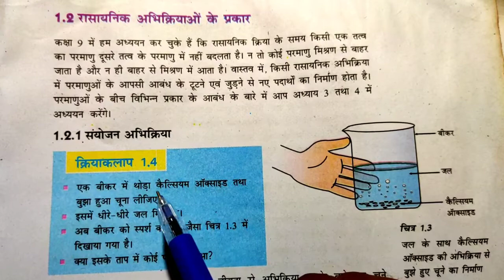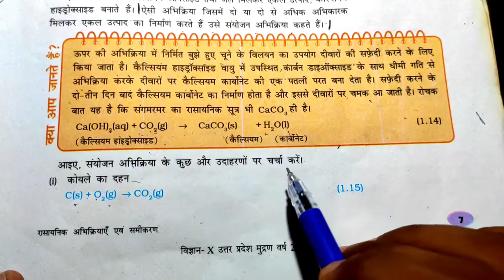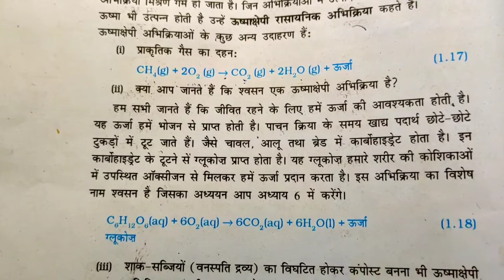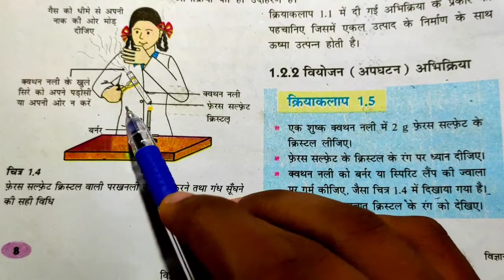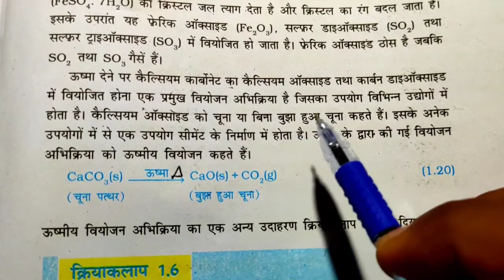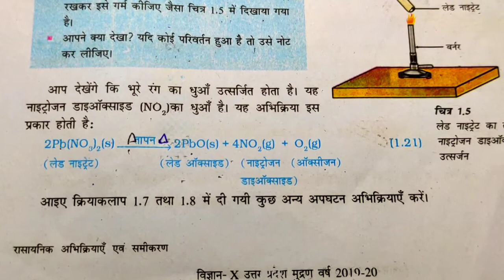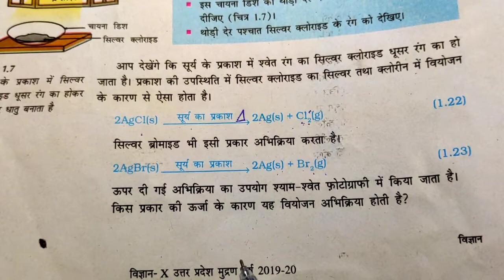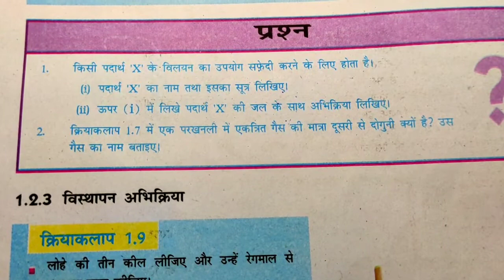10th NCERT science book reading PART - 2 | class 10th vigyan kitab kaise padhen